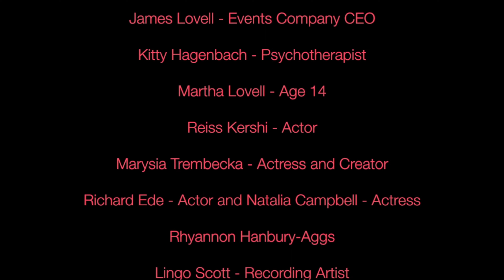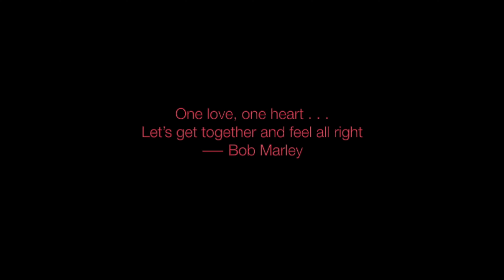Covid Collective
A film unifying our experience of Covid-19.
Made during the first UK lockdown 2020.
Now with with Captions

*Contains some mild language

Putting this film together was immensely cathartic for me. I think it’s so powerful to realise that our worries are often exactly the same as other people’s. I hope you enjoy these brave speakers and find some camaraderie in it. Peace and Love 🙏🏻💜